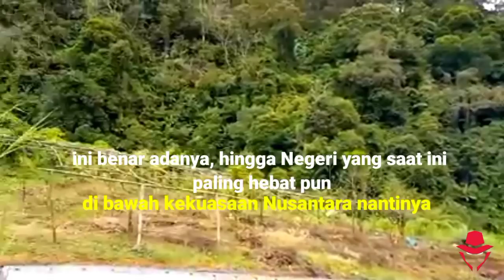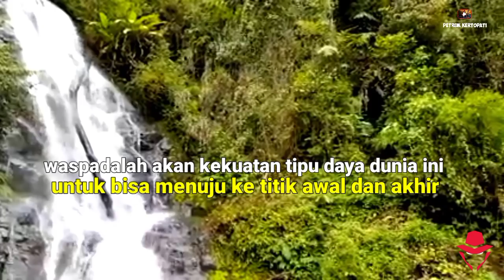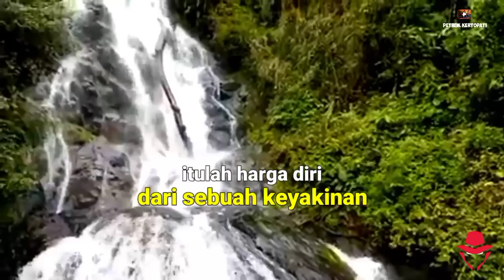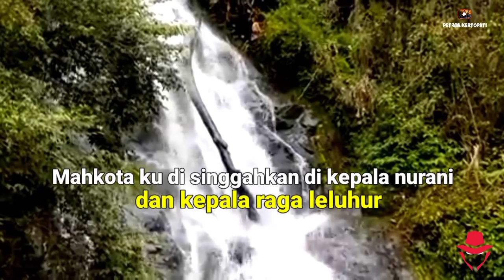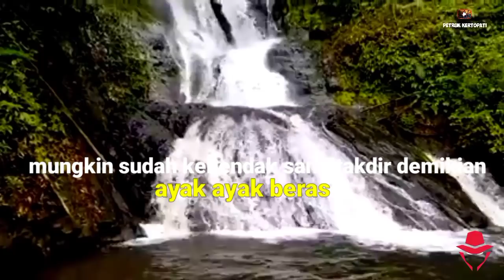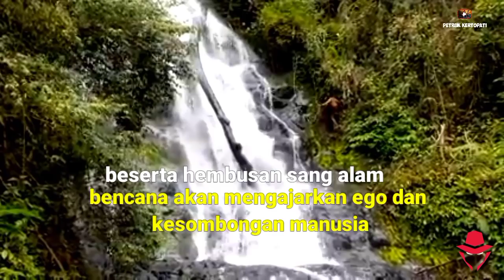Satrio Piningit jadi kunci keberadaan SOEKARNO saat ini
Ikut membantu kemajuan channel ini 🙏

Mohon maaf !
KAMI tidak mengijinkan untuk dicopy ulang,
budayakan untuk tidak mencontek, mari saling berkarya dengan ilmu dan pengetahuanya masing-masing
terima kasih salam santun

✍ PENULIS : SUWANDI PETRUK